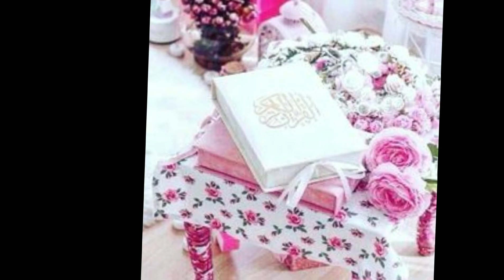Let me show you how beautiful my religion is 🥺💕